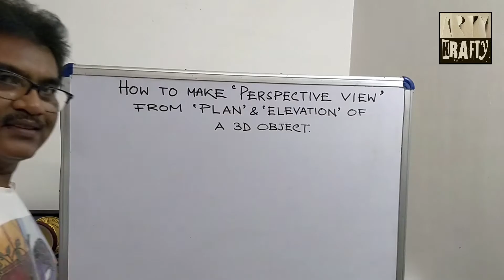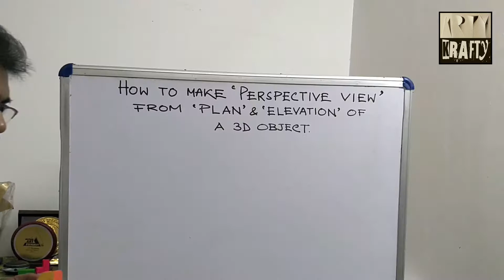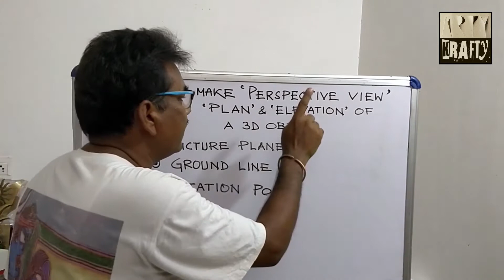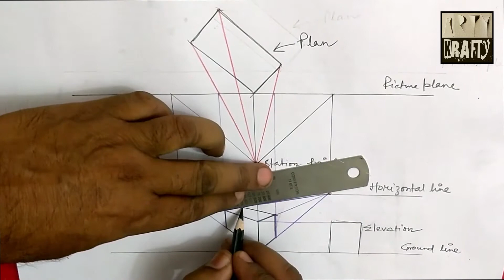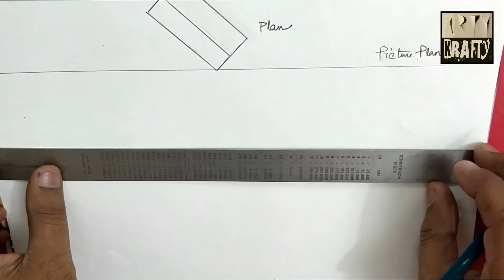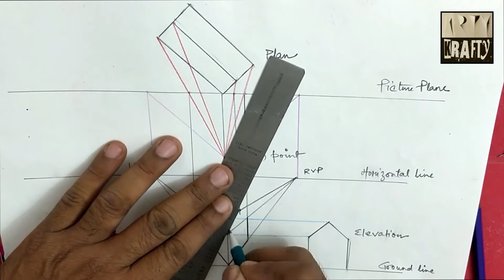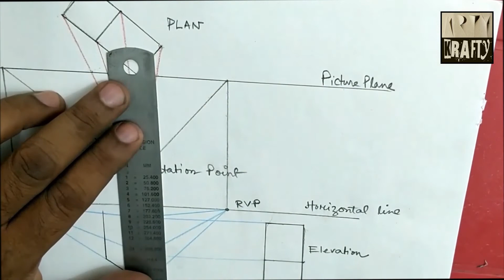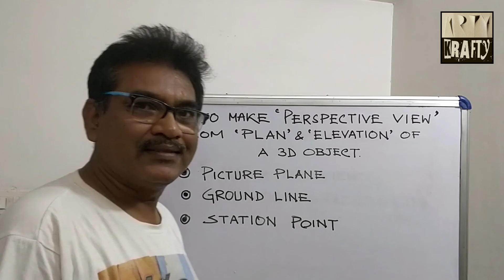HOW TO DRAW PERSPECTIVE VIEW FROM PLAN & ELEVATION with examples: Cuboid, Hut & L-block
It's a video for the students preparing for NID, NIFT, NATA & CEED Entrance exmination.
It is also a video of HOW TO DRAW PERSPECTIVE VIEW FROM PLAN & ELEVATION with examples: Cuboid, Hut & L-block

LINK FOR THE PREVIUOS VIDEOS:-